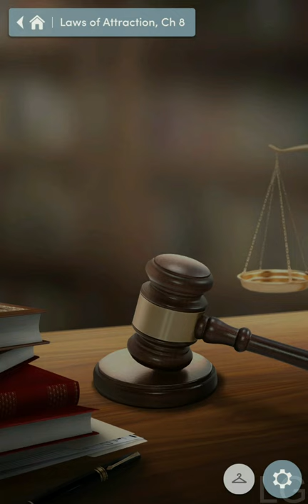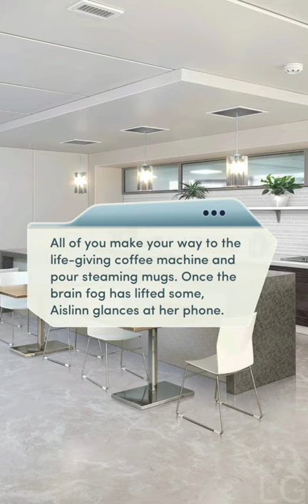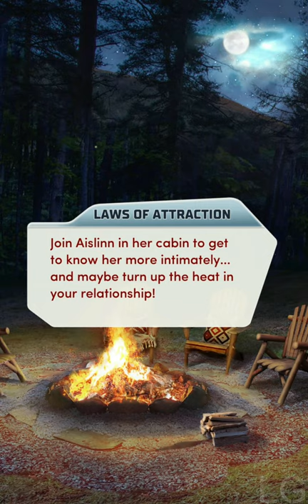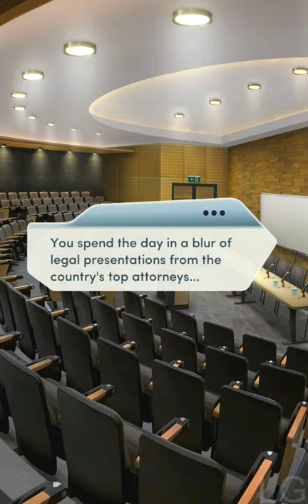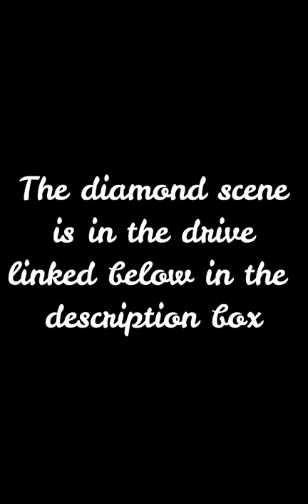KISSING AISLINN.. (Choices: Laws of Attraction Chapter 8 💎)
Choices: Laws of Attraction Chapter 8 Aislinn Route (Diamonds used)

This chapter was good!!
That scene with aislinn was amazing!!! she's definitely in my top 5 Li list..
also the scene with Lina at the end.. wow lol
also aislinn in that outfit looks cute!